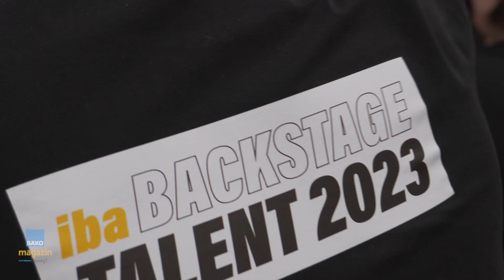Junge Bäckertalente glänzen | iba BackStage | BÄKO-magazin bewegt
Bei den iba BackStage Young Talent Days zeigen junge Bäckertalente aus ganz Deutschland ihr Können. Johanna Bittner und Felix Welsch beeindrucken mit einem herbstlichen Brunch-Brett und sichern sich den begehrten BackStage-Award.